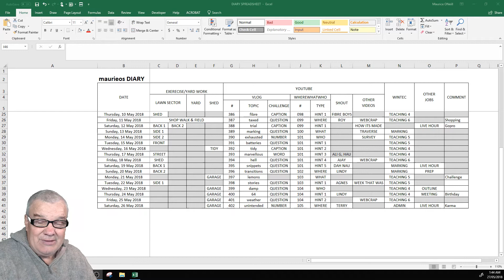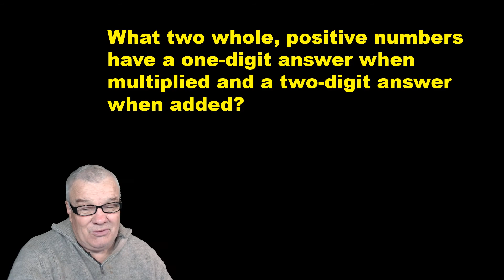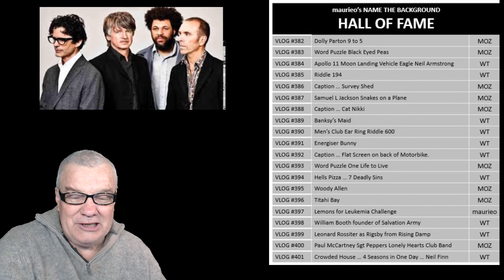maurieo VLOGS #402 (unintended)